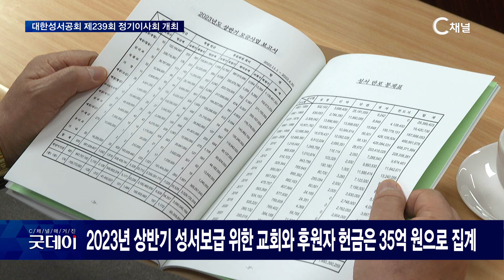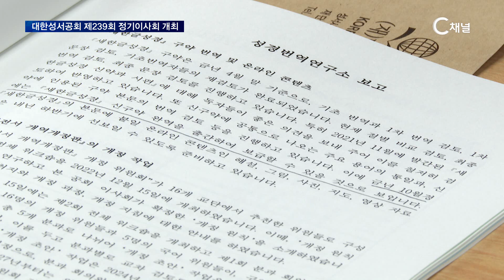[C채널 리포트] 한국성서공회, 제239회 정기이사회 2023년 상반기 국내 성서 보급 증가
2023/05/30 방송

한국교회의 성서 보급 사역을 담당하고 있는 재단법인 대한성서공회는 5월 24일
성서공회 회의실에서 제239회 정기 이사회를 열고 성서 반포 및 모금 등 주요 사업을 논의했습니다.
금년 상반기 한국교회와 후원자들이 국내외 성서 보급을 위해 성서공회에 후원한 헌금은 삼십오억 삼천만원인 것으로 집게됐습니다.

 성서공회 권의현 사장은 이사회에서 “금년 상반기 국내 성서 보급은 지난 해에 비해 이십육만 삼백십팔부가 증가한 사십일만사천 백칠십삼부로 집계됐다”고 보고했습니다.
 권 사장은 해외 성서 보급 사업의 경우 금년 상반기에는 62개 나라에 78개 언어로 지난해 같은 기간에 비해서 이십이만팔천 오백칠십칠부가 증가한 백팔십일만 칠백구십이부의 성경을 제작하여 보급했다“고 밝혔습니다.

 또한 대한성서공회는 세계 성서운동을 지원하기 위해 세계성서공회연합회에 미화 25만 불을 지원하고 성경 제작과 보급에 어려움을 겪고 있는 지구촌 27개 성서공회에 이십오만이천 오백칠십부의 성서를 무상 제작하여 지원했다고 전했습니다.

 특히 성서공회는 전쟁 중에 있는 우크라이나에 2022년부터 네 차례에 걸쳐 총 삼십구만 이천팔백부의 성서를 기증했으며 금년 2월 발생한 지진으로 어려움에 처해있는 튀르키에에 기증할 성서를 현재 제작 중이라고 밝혔습니다.

 한편 성서공회는 이사회에서 디지털 세대가 효율적으로 접근하도록 번역한 ‘새한글성경’을 금년 10월까지 신구약 전체를 완역할 예정이라고도 전했습니다.
 성서공회는 현재 한국교회 대다수가 공예배용으로 사용하고 있는 ‘성경전서 개역개정판’ 개정을 위하여 16명의 개정위원과 5명의 국어 전문위원 등이 오는 2027년 최종 개정안 정리를 목표로 각 분과별 초안 작업을 진행하고 있다고 보고했습니다.
 성서공회는 이날 이사회에서 신임 이사장으로 예장통합 총회장을 역임한 김순권 목사를, 부이사장에 김경원 목사, 서기에 김현배 목사, 회계에 이선균 목사 등을 각각 선출했습니다.

 공회 이사회에서는 성경번역연구소 소장인 이두희 번역담당 부총무를 총무로 승진시키로 하는 등 주요 현안을 처리하고 하반기 국내외 성서보급을 위해 전력할 것을 다짐했습니다.

* 시청방법
- IPTV: KT Olleh TV 235번, SKB Btv 304번, LG U+ 272번
- 케이블: 티브로드 227번, LG헬로비전 290번, 딜라이브 305번, 현대HCN 548번, CMB 97-2번